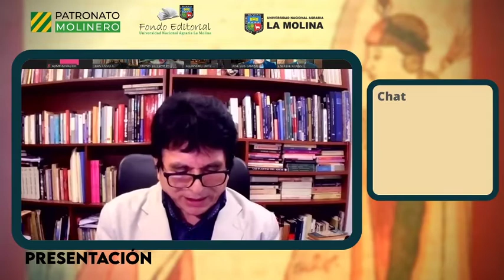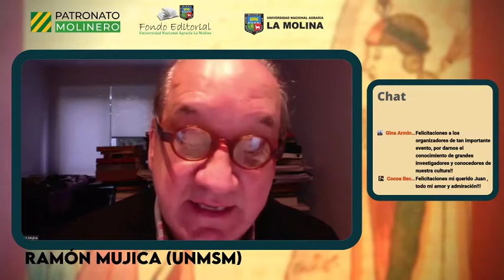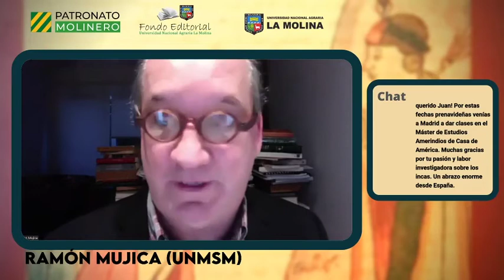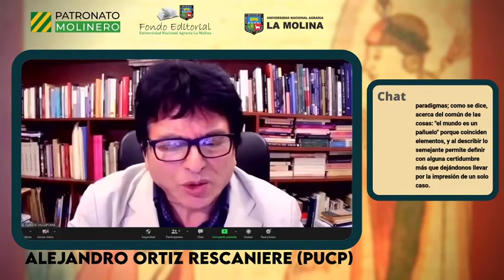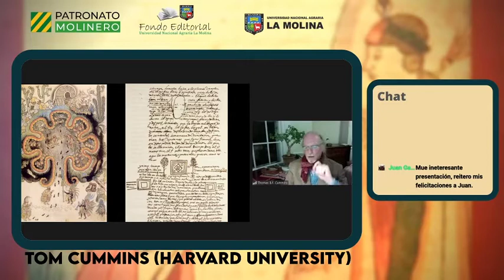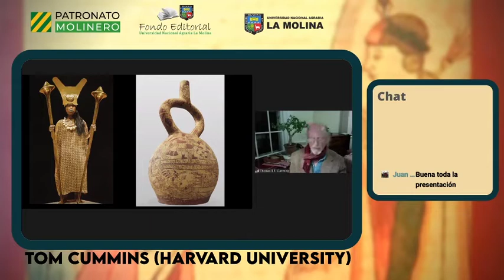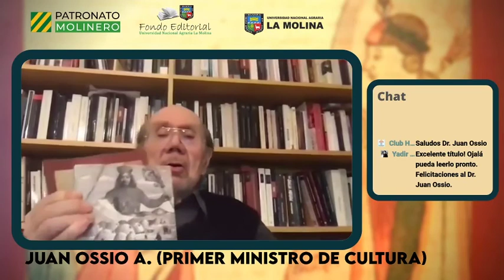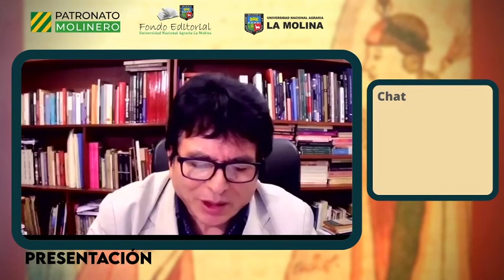LIBRO LA MONARQUIA DIVINA DE LOS INCAS PRESENTACION DE JUAN OSSIO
Patricipación de Tom Cummins (universidad de harvard), Alejandro Ortiz Rescaniere (PUCP), Ramón Mujica (UNMSM); palabras institucionales del José Luis Camino (Presidente del Patronato Molinero) y Enrique Flores Mariazza, rector de la UNALM,; coordinación de José Carlos Vilcapoma, jefe del Fondo Editorial.